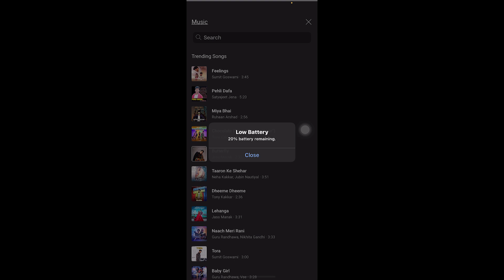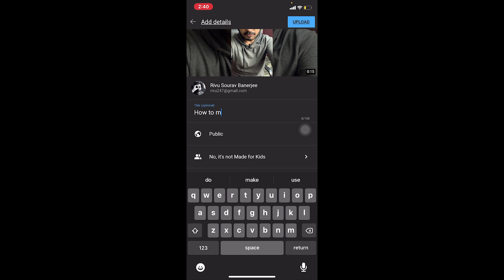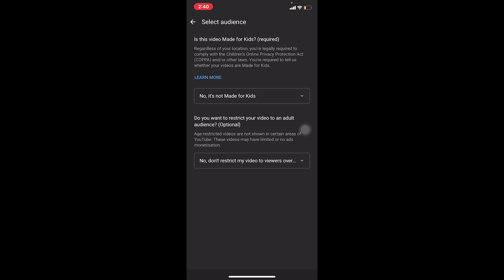Full Hindi Tutorial - How To Make, Edit & Upload Youtube Shorts Video on your SmartPhone 2022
Youtube Shorts Tutorial in Hindi - How To Make Youtube Shorts Video using the Youtube Shorts feature on your phone.
In this video i will tell you about youtube shorts, what is youtube shorts,  i will show you how to make youtube shorts on your phone in 2022. I will show you how to use the youtube shorts feature and how to create and upload youtube shorts video in 2022 in hindi. What yoiutube shorts video size rataio or the best aspect ratio for youtube shorts. I will show you how to edit youtube shorts video on your phone in hindi in 2022.
I, Rivu Sourav Banerjee will also show you how you can edit youtube shorts video on your phone using the youttube shorts features in 2022. So .. in this hindi tutorial i will show you the whole youtube shorts making, editing and uploading process on youtube.

TIME STAMPS:-
00:00 : Introduction to Youtube Shorts,
00:33 : Aspect Ratio for Youtube Shorts, Youtube Shorts Video Size,
00:44 : Youtube Shorts Video length,
0:59 : How to write Titles for Youtube Shorts.
01:15 : how to use youtube shorts
2:29 : How to upload Youtube Shorts from your smartphone / iPhone

Youtube Shorts Tutorial in Hindi - अपने फोन पर Youtube Shorts फीचर का उपयोग करके Youtube Shorts Video कैसे बनाएं।
इस वीडियो में मैं आपको यूट्यूब शॉर्ट्स के बारे में बताऊंगा, यूट्यूब शॉर्ट्स क्या है, मैं आपको दिखाऊंगा कि 2022 में अपने फोन पर यूट्यूब शॉर्ट्स कैसे बनाएं। मैं आपको दिखाऊंगा कि यूट्यूब शॉर्ट्स फीचर का उपयोग कैसे करें और यूट्यूब शॉर्ट्स कैसे बनाएं और अपलोड करें 2022 में हिंदी में वीडियो। क्या yoiutube वीडियो आकार के अनुपात को छोटा करता है या youtube शॉर्ट्स के लिए सबसे अच्छा पहलू अनुपात। मैं आपको दिखाऊंगा कि 2022 में अपने फोन पर यूट्यूब शॉर्ट्स वीडियो को हिंदी में कैसे संपादित करें।
मैं, रिवु सौरव बनर्जी आपको यह भी दिखाएंगे कि आप 2022 में यूट्यूब शॉर्ट्स सुविधाओं का उपयोग करके अपने फोन पर यूट्यूब शॉर्ट्स वीडियो को कैसे संपादित कर सकते हैं। तो .. इस हिंदी ट्यूटोरियल में मैं आपको यूट्यूब पर संपूर्ण यूट्यूब शॉर्ट्स बनाने, संपादन और अपलोड करने की प्रक्रिया दिखाऊंगा। .

The Channel just crossed 1000 subscribers mark and crossed the 100 videos uploaded on youtube milestone.

NOTE:-

*** I post a lot of Up[dates and Short Videos on my other Social Platforms.